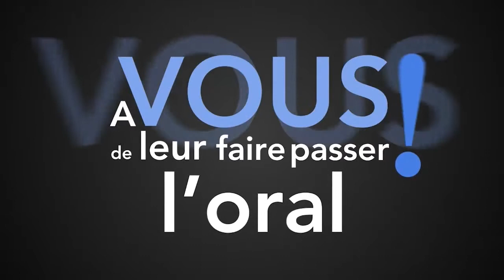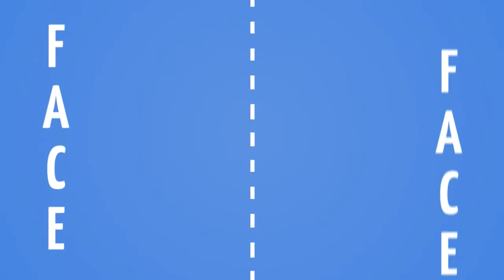Live Campus Channel - Programme I.D.E.A CENTRALE LYON - EMLYON